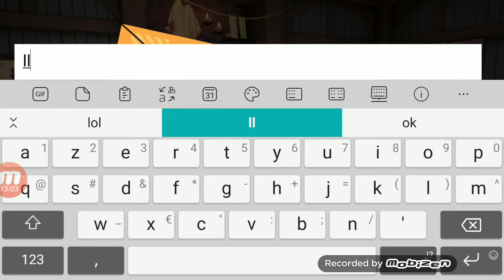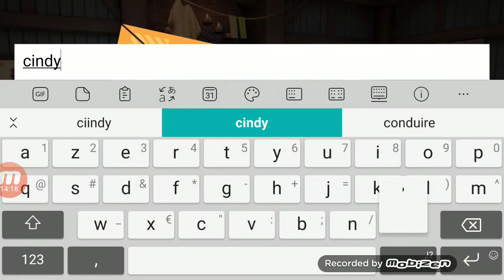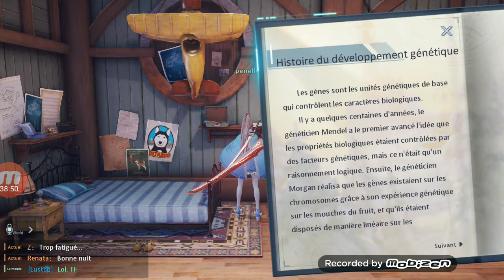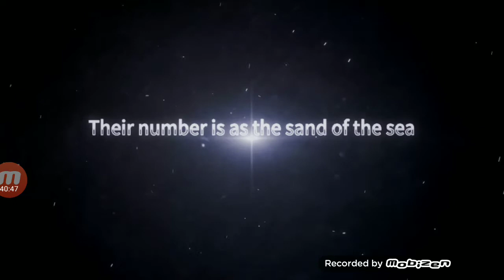Lets play dragon raja (Mobil game) ep 1